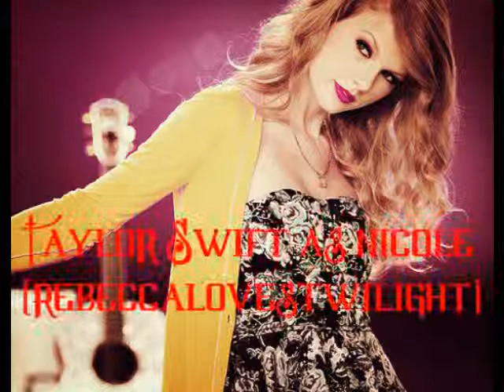Romeo Must Die Episode 9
Kendall shook his head. "I don't know, I don't want to spy on-" Kendall turned to look at his friend, but he was already gone. "Her..." he sighed.

JT was in her room, listening to her ipod when she heard a knock on the door. She opened it and saw Ellen's face. She had a look of hope on and JT stepped aside so she could walk in.

Ellen immediatly sat down on her bed. "I'm sorry," she blurted.

JT took out her head phones. "What?"

Ellen sighed and fell back on the bed. "Don't make me say it again!"

JT laughed and layed down on her stomach on the bed next to her. "Why are you sorry?"

Ellen sighed and looked at her sister. "Am I turning into a-"

JT cut in. "A drill sergeant?"

Ellen rolled her eyes. "Yeah, sure lets go with that,"

JT shrugged. "I think you need to. You're now the leader of our father's gang and you're a girl. You also run a household of two other teenagers. Sometimes you just
need people to take you seriously,"

Ellen laughed. "Then why did you run out?"

JT looked down. "I remembered mom,"

Ellen looked at her. "What?"

JT faked a laugh as tears started streaming down her face. "Your so lucky. You've had the most time with mom and dad. You inherited the gang. You look like mom the most. Dad was always proud of you. And when you married Kevin... You did just as Dad wanted. He wanted me to marry Tony and told me at your wedding. I said no and his exact words were 'Why can't you be more like Ellen?'" JT fake laughed again, sniffled and wiped away her tears.

Ellen hugged her baby sister. "I never knew..."

JT sighed. "You never had too. Because I'm proud of you, too,"

Ellen smiled as her eyes got teary and hugged JT tighter.

Both Ellen and JT heard a sniffle. They turned around and saw Logan standing there sniffling. They laughed and opened their arms so he could join the hug.

Logan let out an obnoxious cry and ran and jumped on the bed into the hug. They all laughed and hugged each other.

James sat out side the window. He heard everything. Well, almost. He was too shocked to notice that Kendall's dream girl was none other than the daughter of Mark Mitchell, former Capulet Gang Leader. Killer of Montegues. He quickly ran to find Kendall.

It was late at night, JT couldn't sleep. Kendall kept on creeping into her thoughts. It was then she heard a rusling outside her window. Followed by a tapping.

She cautiously got out of her bed, afraid. What if it was some masked murderer? What if it was a Montegue hired to kill JT just like her parents? She looked at the
shadow casted on her curtains. She was going to make it brief and quick. She opened the curtains wide as she shut her eyes. After a few moments of hearing nothing she opened them. A familiar face was there smiling. She laughed and smiled wide.

*OMG! The Marathon is OVER! (on this channel) I hope I will be able to upload this week but it's highly unlikely :( Anyway! Does anybody have advice on going into a new school. Especially if it's Highschool? And it's a huge school? Cause I feel like I'm about to throw up I'm so nervouse XD Anyway if you have advice tell me! I'll take anything XD Thanks for reading you guys! Bye for now! :(